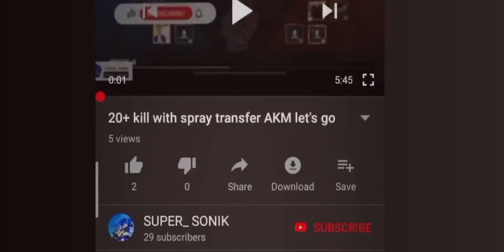New world record | "15+ kills" with m416 without any socpe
15+ kills with m416 without any socpe
0 recoil like dp m416 is great in this PUBG MOBILE